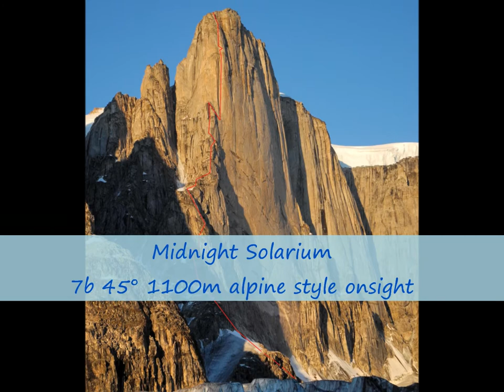TrailerGreenland Swiss Renland Expedition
4 Swiss (Silvan Schüpbach, Basil Jacksch, Christian Ledergerber and Vera Reist) climb 4 Bigwall First Ascents at the Edward Bailey Glacier in Renland. Never seen Mountains and a big adventure at the east coast of greenland.